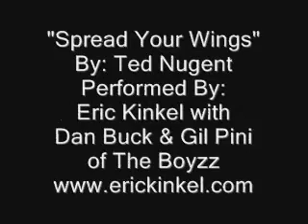"Spread Your Wings" By: Ted Nugent, Rendition performed by Eric Kinkel & The Boyzz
Rendition performed by: Eric Kinkel, Dirty Dan Buck, Gil Pini, Kurt Christensen and Al Ehrich at the Linda Kinkel Benefit Concert in August of 1997.